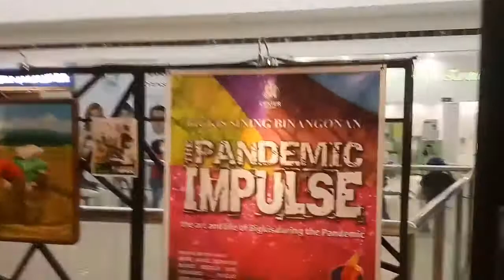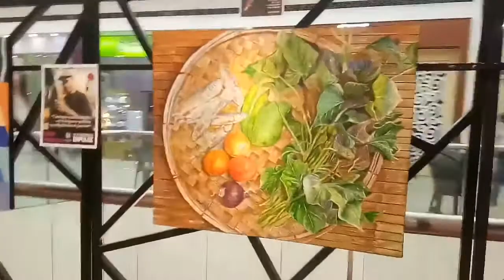Angono Art Walk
Angono Art Walk is located at the Second Floor of SM Center Angono Rizal.